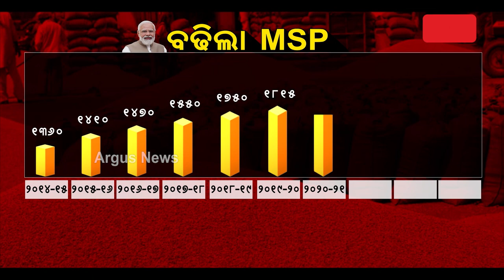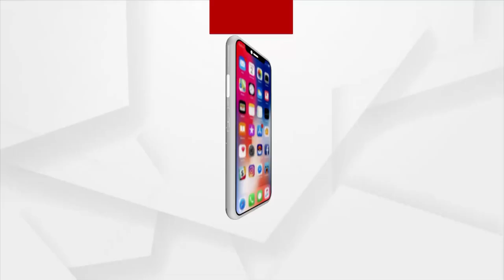Increase In Paddy MSP Puts BJD, Congress In Tizzy Ahead Of 2024 Elections